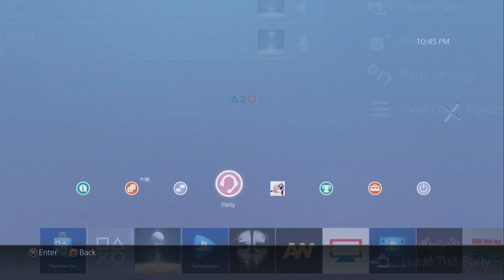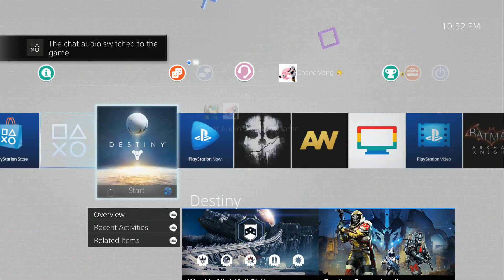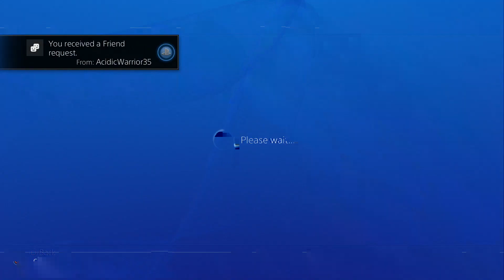Destiny: ToO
ToO went 9-2 so close to go 9-0.